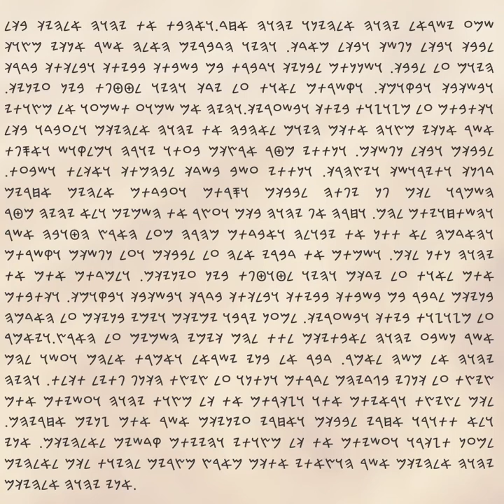A Digital Mezuzah, the Shema Prayer: 𐤔𐤌𐤏 שםע Sh'ma Listen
This passage is known as the Shema (Deuteronomy 6:4-9), which declares God’s oneness and commands complete devotion. It’s often linked with additional instructions found in Deuteronomy 11:13-21 and Numbers 15:37-41. The core message emphasizes loving God, teaching His commandments to future generations, and using physical reminders like tassels (tzitzit), bindings on hands and foreheads (tefillin), and inscriptions on doorposts (mezuzot) to keep His word central in daily life. The Shema is not just a prayer; it’s a declaration of faith, recited daily in morning and evening prayers, and used in key rituals like Shabbat and festivals. It sums up the core belief in God’s oneness and the call to love Him with everything we have. There’s also a tradition of reciting the Shema before sleep as spiritual protection, a way of trusting in God’s shield against any harmful forces during the night. While it’s primarily devotional, this protective element adds another layer to its significance. Keep this on screen in either language you feel led to and let the audio play to protect your home from evil spirits.

Modern Hebrew ←
שםע ישראל יהוה אלהיןו יהוה אחד.ואהבת את יהוה אלהיך בךל לבבך ובךל ןףשך ובךל םאדך. והיו הדברים האלה אשר אןךי םץוך היום על לבבך. ושןןתם לבןיך ודברת בם בשבתך בביתך ובלךתך בדרך ובשךבך ובקוםך. וקשרתם לאות על ידך והיו לטטףת בין עיןיך. וךתבתם על םזוזות ביתך ובשעריך.והיה אם שםוע תשםעו אל םץותי אשר אןךי םץוה אתךם היום לאהבה את יהוה אלהיךם ולעבדו בךל לבבךם ובךל ןףשךם. וןתתי םטר ארץךם בעתו יורה וםלקוש ואסףת דגןך ותירושך ויץהרך. וןתתי עשב בשדך לבהםתך ואךלת ושבעת. השםרו לךם ףן יףתה לבבךם וסרתם ועבדתם אלהים אחרים והשתחויתם להם. וחרה אף יהוה בךם ועץר את השםים ולא יהיה םטר והאדםה לא תתן את יבולה ואבדתם םהרה םעל הארץ הטובה אשר יהוה ןתן לךם. ושםתם את דברי אלה על לבבךם ועל ןףשךם וקשרתם אתם לאות על ידךם והיו לטוטףת בין עיןיךם. ולםדתם אתם את בןיךם לדבר בם בשבתך בביתך ובלךתך בדרך ובשךבך ובקוםך. וךתבתם על םזוזות ביתך ובשעריך. לםען ירבו יםיךם ויםי בןיךם על האדםה אשר ןשבע יהוה לאבתיךם לתת להם ךיםי השםים על הארץ.ויאםר יהוה אל םשה לאםר. דבר אל בןי ישראל ואםרת אלהם ועשו להם ץיץת על ךןףי בגדיהם לדרתם וןתןו על ץיץת הךןף ףתיל תךלת. והיה לךם לץיץת וראיתם אתו וזךרתם את ךל םץות יהוה ועשיתם אתם ולא תתורו אחרי לבבךם ואחרי עיןיךם אשר אתם זןים אחריהם. לםען תזךרו ועשיתם את ךל םץותי והייתם קדשים לאלהיךם. אןי יהוה אלהיךם אשר הוץאתי אתךם םארץ םץרים להיות לךם לאלהים אןי יהוה אלהיךם.

Modern English →
Listen, Israel: The Lord is our God, the Lord is one. You shall love the Lord your God with all your heart, with all your soul, and with all your strength. These commandments that I give you today should be on your heart. Teach them carefully to your children. Talk about them when you sit at home, when you walk along the road, when you lie down, and when you get up. Tie them as symbols on your hands and bind them on your foreheads. Write them on the doorframes of your houses and on your gates. If you faithfully obey the commands I am giving you today—to love the Lord your God and to serve Him with all your heart and with all your soul—then I will send rain on your land in its season, both autumn and spring rains, so that you may gather in your grain, new wine, and olive oil. I will provide grass in the fields for your cattle, and you will eat and be satisfied. Be careful, or you will be tempted to turn away and worship other gods and bow down to them. Then the Lord’s anger will burn against you, and He will shut up the sky so that it will not rain, and the ground will yield no produce, and you will soon perish from the good land the Lord is giving you. Fix these words of mine in your hearts and minds; tie them as symbols on your hands and bind them on your foreheads. Teach them to your children, talking about them when you sit at home and when you walk along the road, when you lie down and when you get up. Write them on the doorframes of your houses and on your gates, so that your days and the days of your children may be many in the land the Lord swore to give your ancestors, as many as the days that the heavens are above the earth. The Lord said to Moses, “Speak to the Israelites and tell them to make tassels on the corners of their garments for all generations to come, and put a blue cord on each tassel. You will have these tassels to look at so you will remember all the commands of the Lord, that you may obey them and not follow the lusts of your own hearts and eyes. Then you will remember to obey all my commands and be holy to your God. I am the Lord your God, who brought you out of Egypt to be your God. I am the Lord your God.”

If you want to explore other text in the ancient alphabet, use my converter